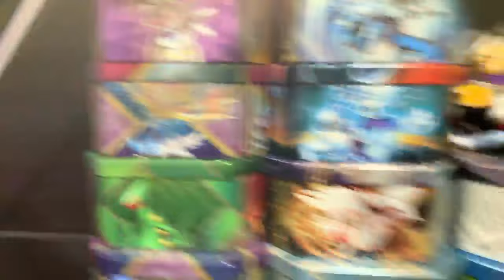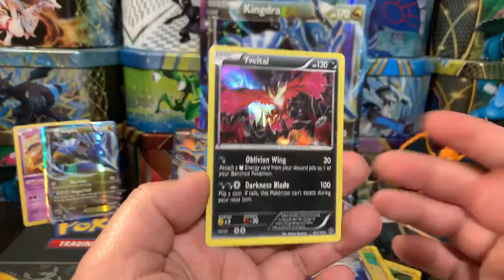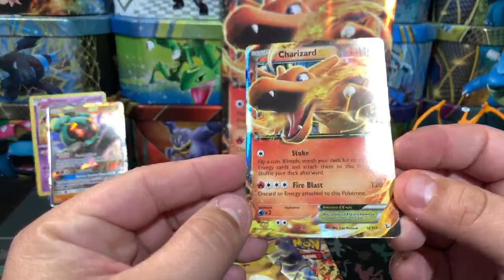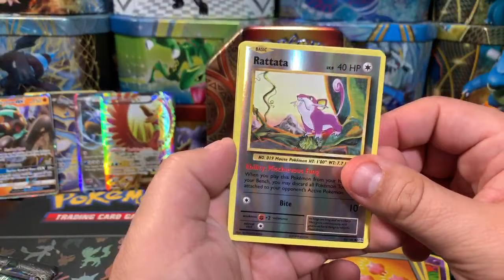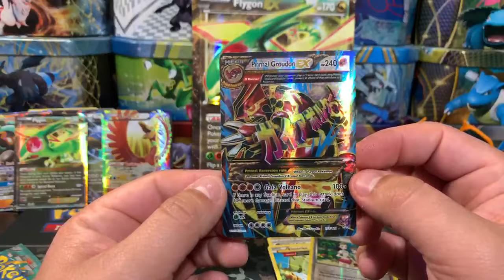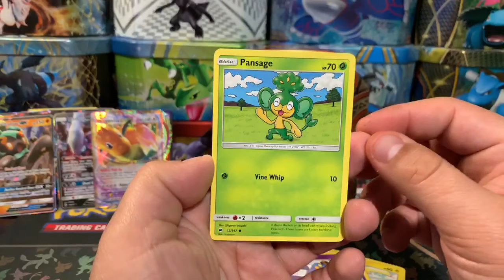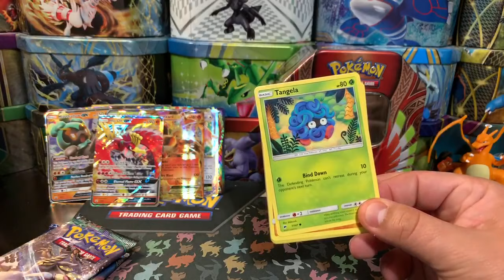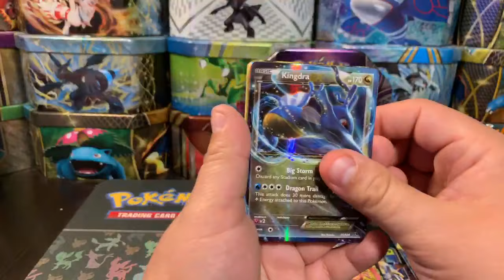Pokemon opening - Random EX and GX Tins And Boxes! - Hyper Rare?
Stream Rules..
1.- Be Respectful
2.- No Cursing
3.- NO self promotion
4.- NO Fighting .. for any reason
5.- No Caps Lock

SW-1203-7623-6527